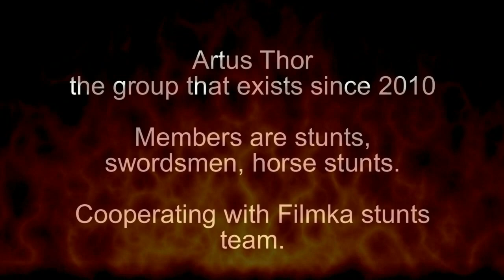Artus Thor promo 2020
Promo video skupiny scénického šermu Artus Thor